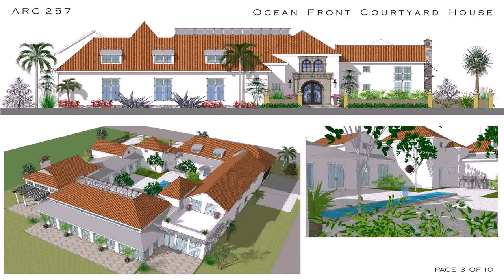Free Hacienda Style House Plans (see description) (see description)